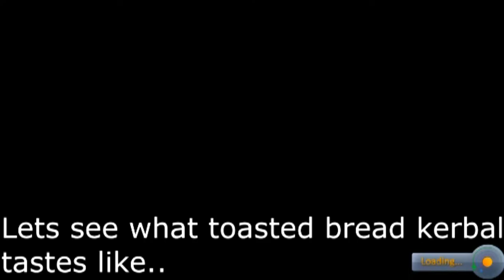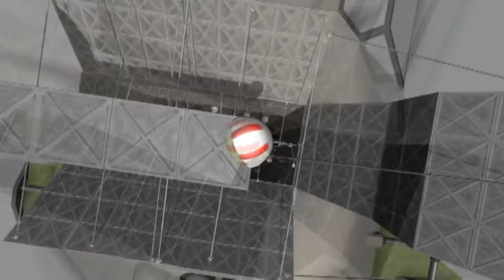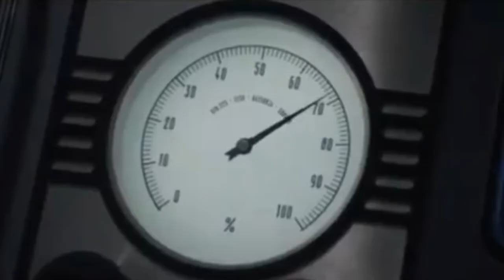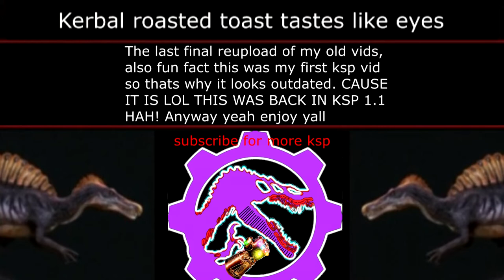KSP: The Kerbal Toaster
I got my groove back. Also this is the last 2016 ksp vid I made and i'm reuploading. There was one more but was pointless and stupid. Anyway last vid to be resurfaced. It deserves to! From now on only HD up-to-date vids!